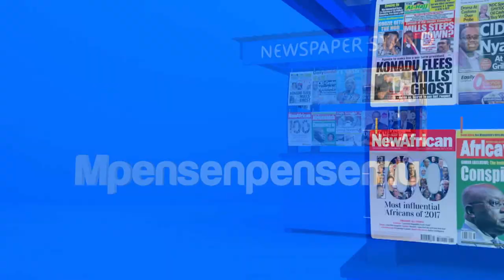Chief state attorney expelled from the bar for accepting Gh400k from Woyome - Badwam Mpensenpensemu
Chief state attorney expelled from the bar for accepting Gh400k from Woyome -  Badwam Mpensenpensemu on Adom TV |16-02-24|